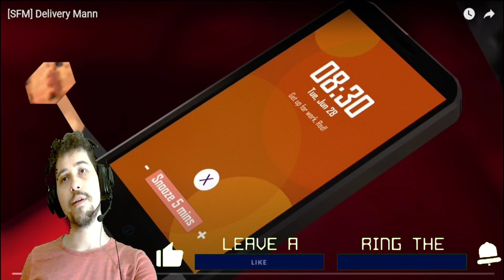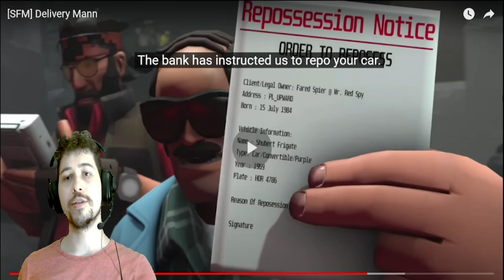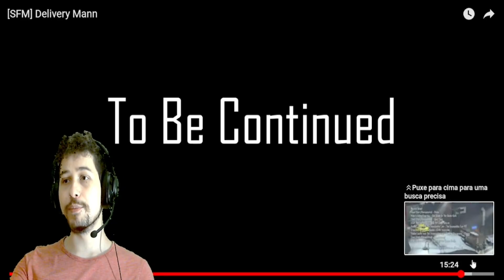I LOVED IT! - "[SFM] Delivery Mann" REACTION and ANALYSIS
(Side note: You guys should really check out the videos linked down bellow. There was a lot that I missed due to having reacted to the previous segments of the history a long time. Also give @MrFaiz995 a like in all original videos!)

🖥️ Programs Used
→ Obs Studio
→ Shotcut
→ Gimp
→ Canva

📓 Random stuff

A Brazilian that speaks english, that wants to learn many languages, like French, German and Spanish/ Talking with the camera / Gaming / Memes / Reactions / Talks/ Videos / Animation / Games like Gta, Minecraft, Team Fortress 2. Discussing many types of topics. Always reading the comments.